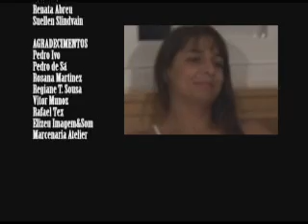Vinicius Saldaña - Olhos de Dragão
Videoclipe do artista solo Vinicius Saldaña. Direção Geral: Patrícia de Sá